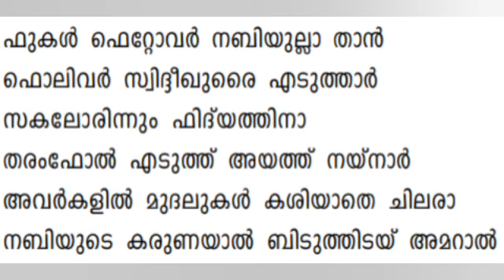Major cassetts FA 5 lyrics.moyinkuttyvaidyar